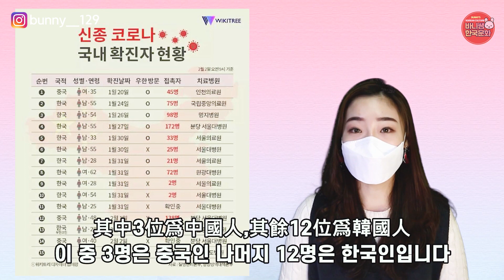講中文不能進韓國餐廳？真的有排華現象？在韓國口罩幾錢？韓國人的意見！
還有，如果大家有什麼想知道關於韓國的內容請告訴我！我會教的！♥

成為Bunny的學生吧！ ♥